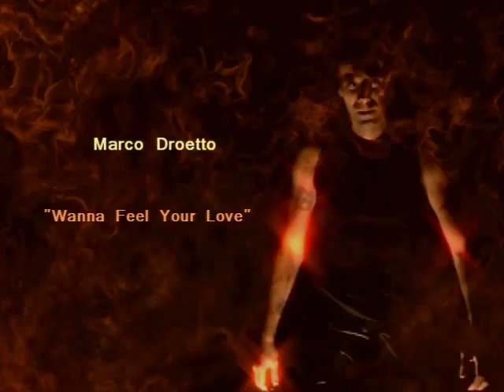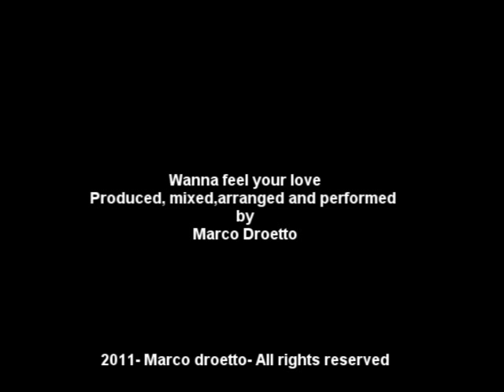Marco Droetto - Wanna feel your love -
Produced ,composed and performed by Marco Droetto